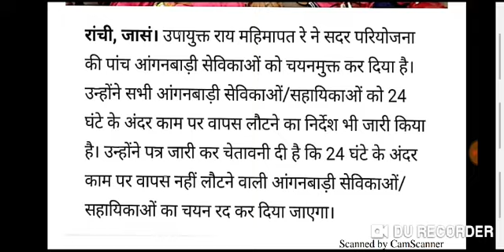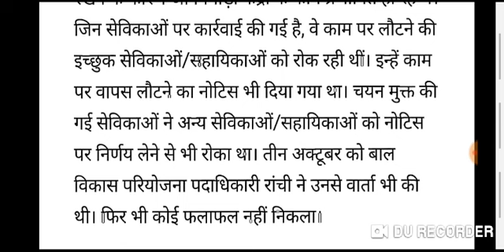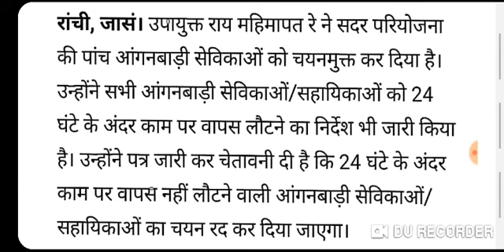आंगनवाड़ी आशा वर्कर हड़तालें खत्म मांगे पूरी 18000₹ मानदेय के साथ 6000₹ पैंशन Anganwadi Good News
1. आंगनबाड़ी आशा कार्यकर्ता खबर
2. आंगनवाड़ी आशा कार्यकर्ता सैलरी खबर
3. आंगनवाड़ी ब्रैकिंग न्यूज़
4. आंगनवाड़ी कार्यकर्ता सैलरी लेटेस्ट न्यूज़
5. आंगनवाड़ी आशा सहयोगिनी सैलरी
6. आंगनवाड़ी सरकारी कर्मचारी खबर
7. Anganwadi Latest News 2019
8. Anganwadi With Dharmendra Panwar
9. Dharmendra Panwar Anganwadi News
10. Dharmendra Panwar news
11. Anganwadi with dharmendra
12. Rajasthan Anganwadi Latest News 2019
13. Uttar Pradesh anganwadi news
14. MP anganwadi news
15. Panjab anganwadi news
16. Uttrakhand anganwadi news
17. Jharkhand anganwadi news
18. Gujarat anganwadi news
19. Bihar Sevika Sahyika News
20. Karykarta Salary Latest news
21. Anganwadi salary latest news
22. Anganwadi asha sahyogi
23. Anganwadi Asha Sahyogini salary latest news
24. Dharmendra Panwar
25. Anganwadi Asha Salary News
26. Anganwadi Salary Breaking News
27. Anganwadi Khabar 2019
28. Anganwadi Salary news
29. Anganwadi Asha Sahyogini News
30. Anganwadi Latest news
31. Anganwadi Big breaking News
32. Anganwadi Khabar 2019
33. Mr.DharmendraPanwar
34. Anganwadi With Dharmendra panwar news